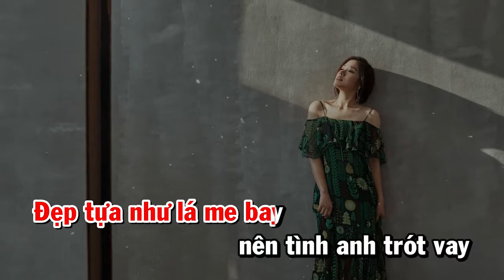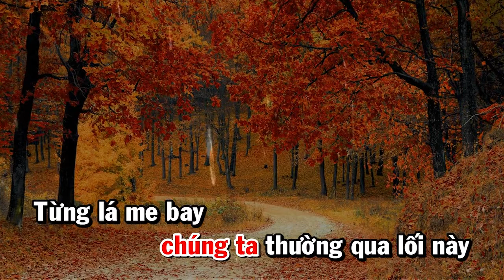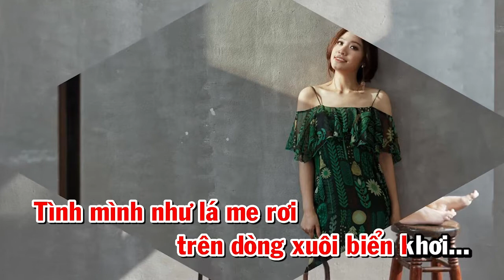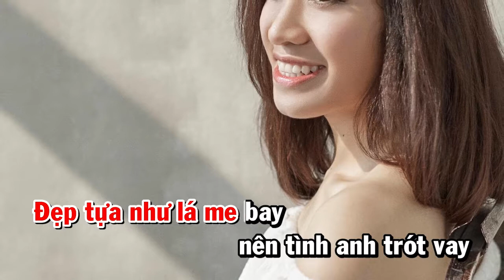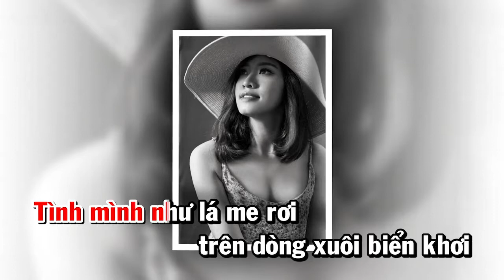Vùng Lá Me Bay - Bích Hồng | Karaoke Full Beat